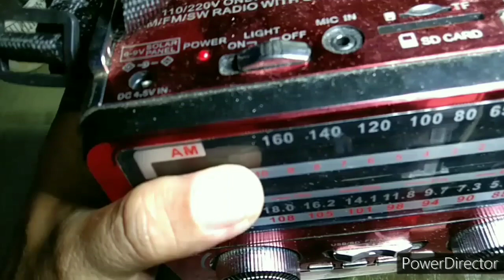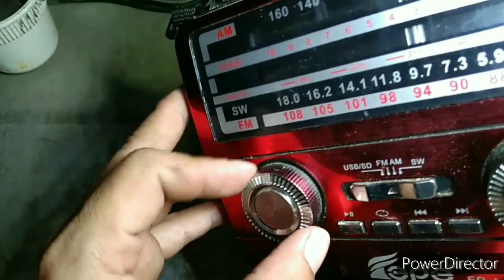AM/FM with USB port Radio mahina ang tunog